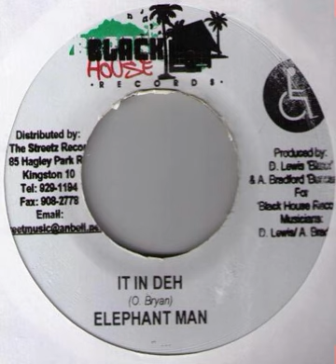Elephant Man - It In Deh (Middle East Riddim)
Elephant Man - It In Deh
Middle East Riddim
2004
Label Black House Records